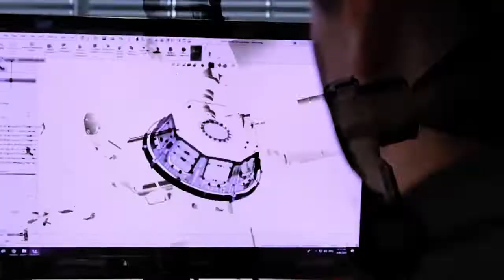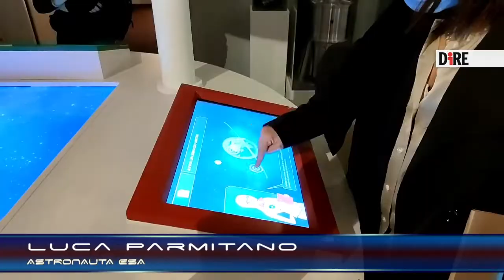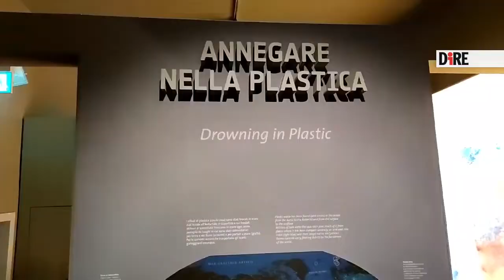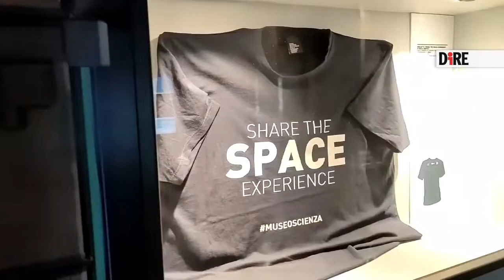Fragilità e bellezza, lo Spazio contro i cambiamenti climatici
La Terra vista dallo Spazio appare fragile e bellissima. Sono le parole di numerosi astronauti che hanno avuto la fortuna di ammirare il nostro pianeta dall'alto. Negli ultimi anni molti tra loro si sono spesi per sensibilizzare la popolazione sui rischi dei cambiamenti climatici.